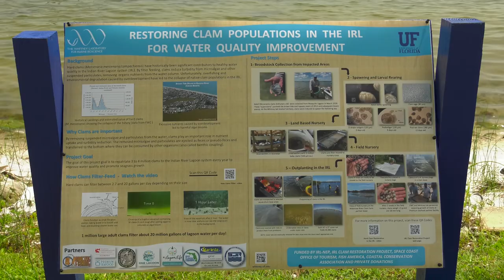Big Speckled Trout on Florida Space Coast and IRL Clam Update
Space Coast Clamity - Capt Blair Wiggins is fishing Mosquito Lagoon on Florida's Space Coast catching big speckled trout and redfish with Capt Jon Lulay including an IRL Clam Project update.  @RVThereYetTV

▬▬▬▬ YouTube Chapters ▬▬▬▬

00:00 - Introduction
01:24 - Small Redfish
03:58 - Gator Seatrout
08:41 - Black Drum
13:20 - IRL Clam Project Update
15:24 - Rat Red